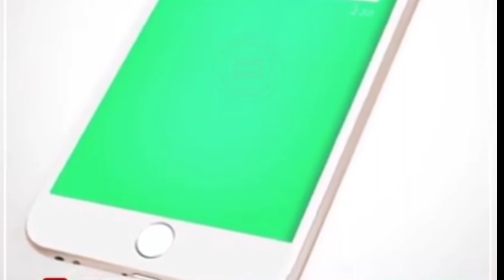जनिये कैसे हैकर आपके मोबाइल पर नज़र रखते हैं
Account Hacking se kase bacha